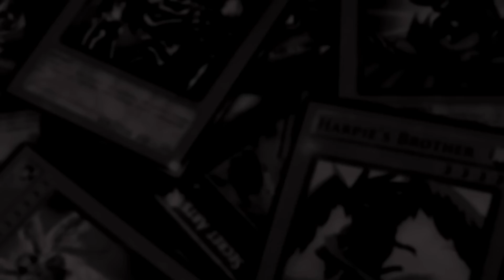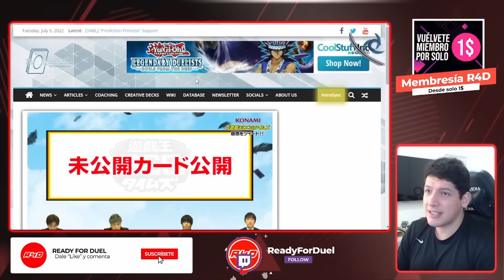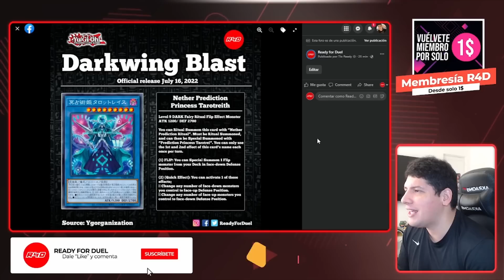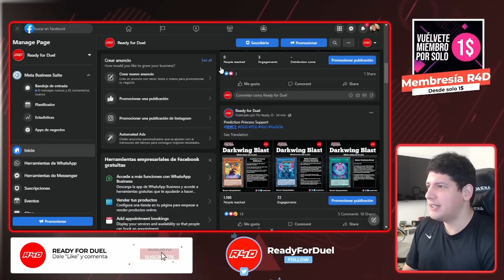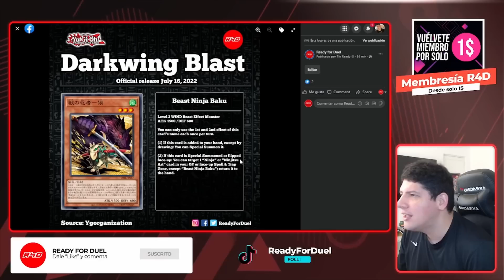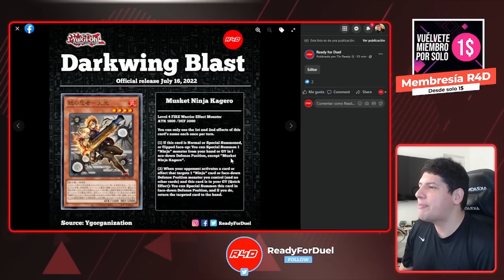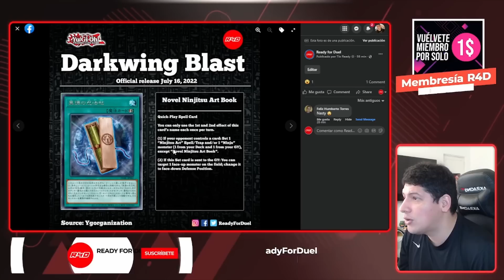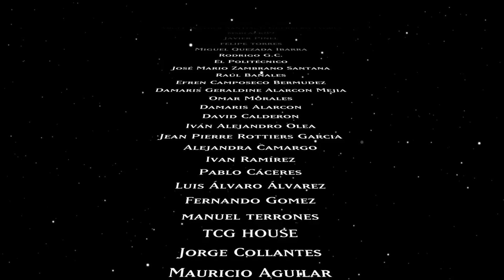¿Nuevos Ninjas? ¿Hijo de Calamities? ¡Lo nuevo de Darkwing Blast!